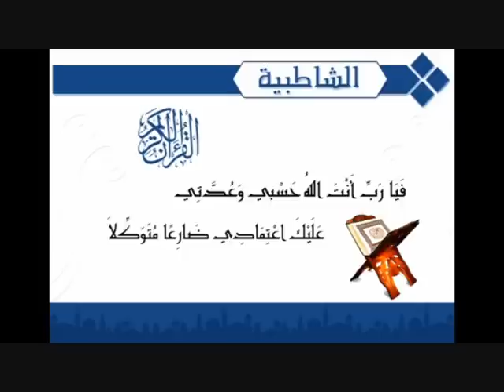متن الشاطبية للشيخ مشاري راشد العفاسي